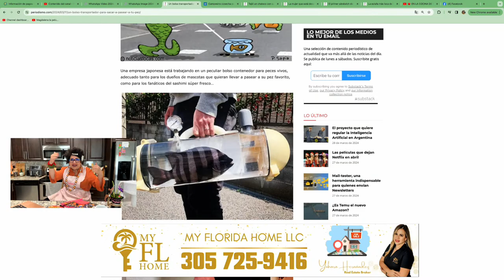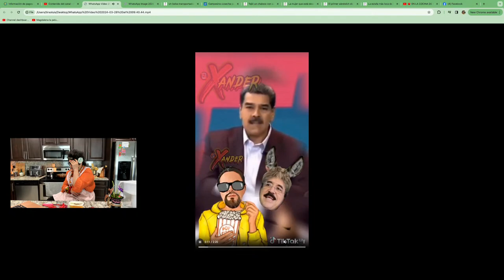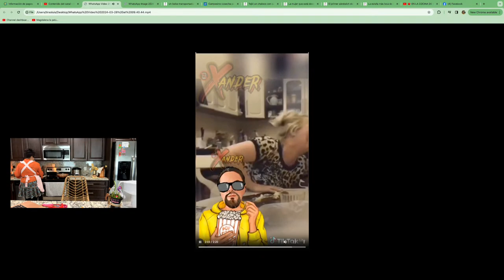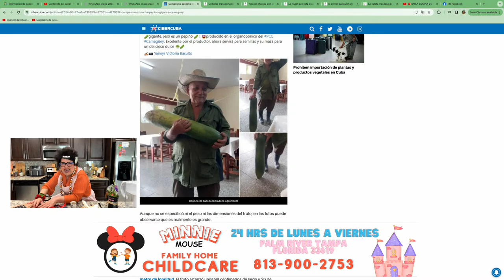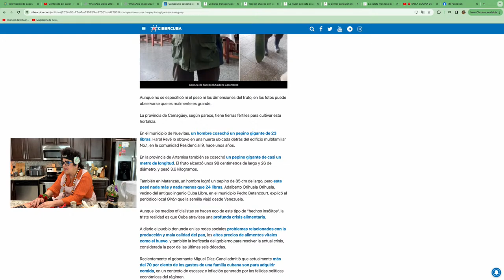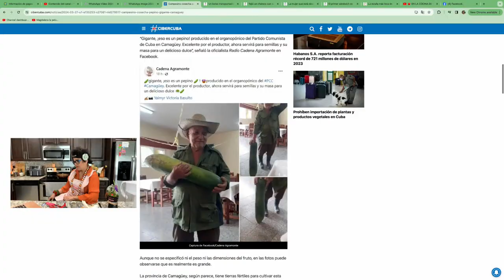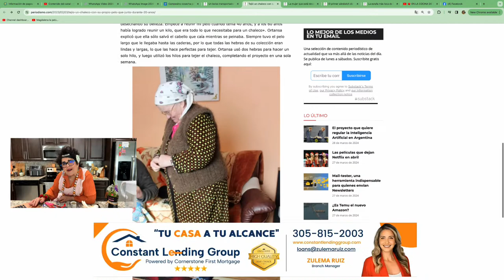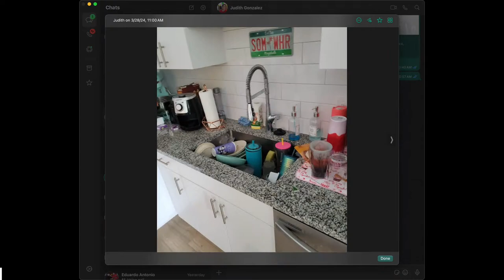🔴 EN LA COCINA DE MAGDALENA 🤣 EN VIVO